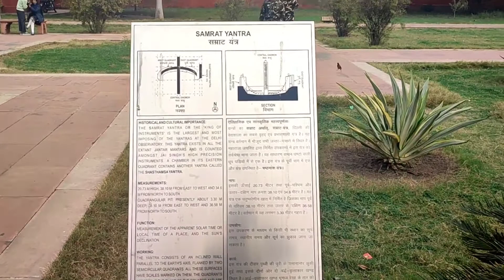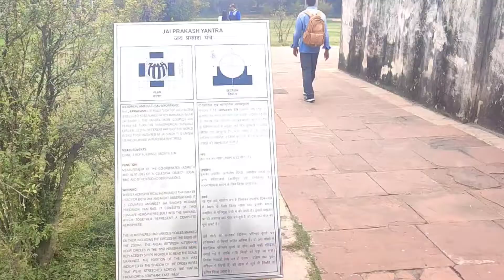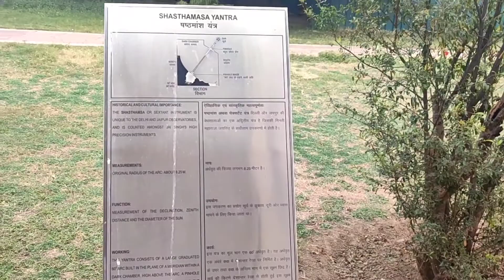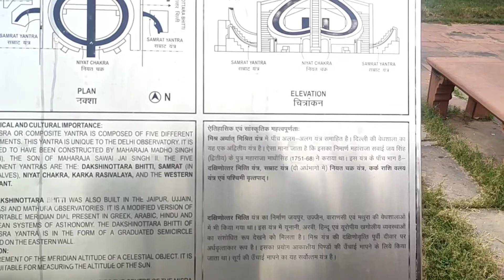Jantar Mantar Delhi |Ajay kumar vlogs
guys I need your support love and blessings from you guys